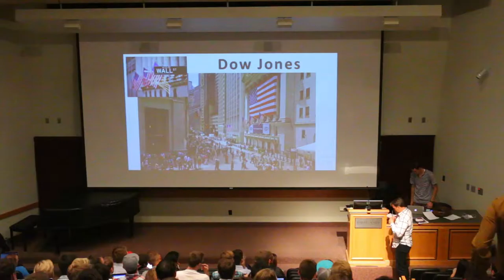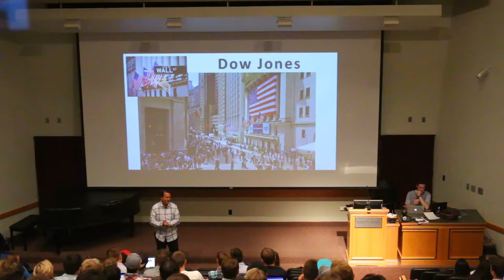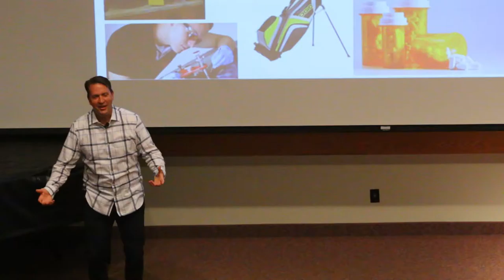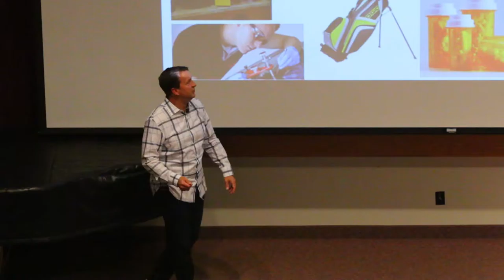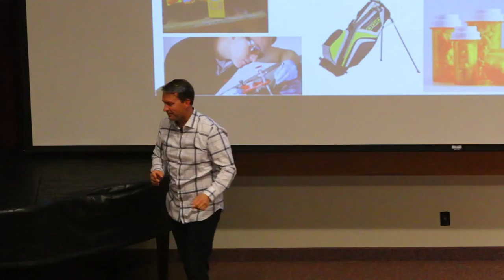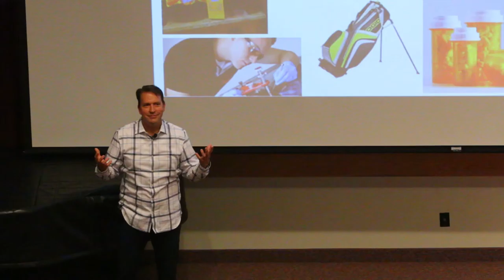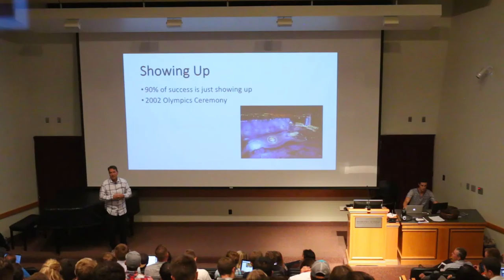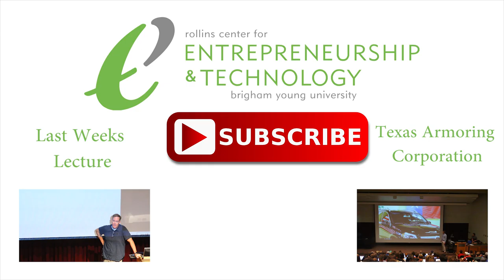Dow Jones Co - Founder of Frazil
Dow Jones Co- Founder of Frazil, delivers a lecture at the Marriott School of Management at Brigham Young University on the 27th of  September, 2016.